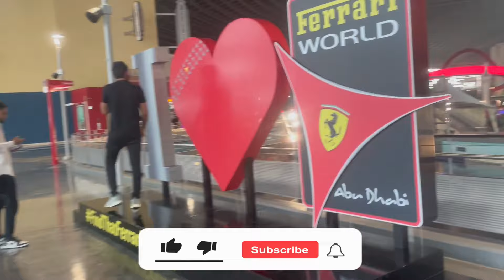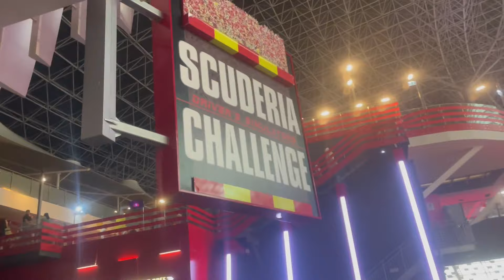Most expensive Ferrari in the world l Ferrari world roller coaster l Abu Dhabi Ferrari world tour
Abu Dhabi Ferrari world full tour